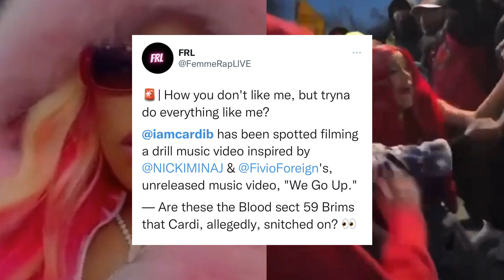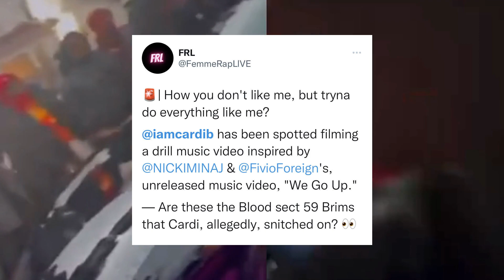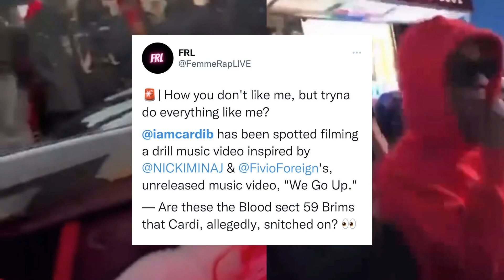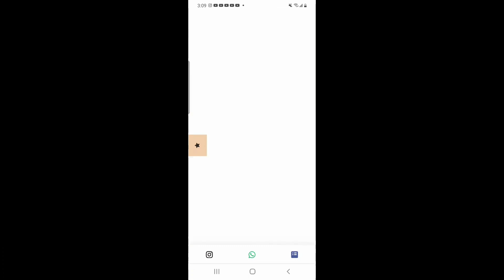Nicki Minaj Filmed a Music Video, Then Cardi Copied as Usual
?? Here’s what you’ll see in this video:
1:57 Intro
2:31
3:12

– – – Tools & Equipment: – – –
?? WeVideo
Content Created By August With The Shade
– – – Let’s Connect: – – –